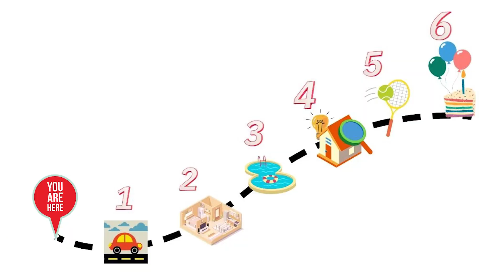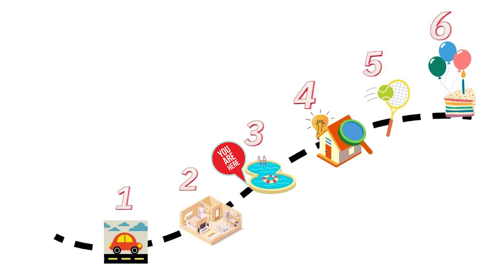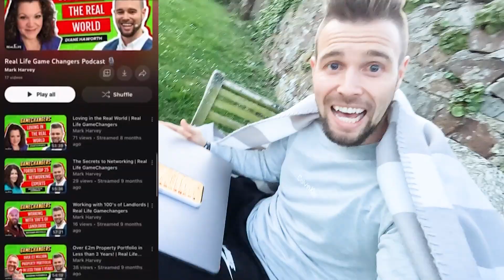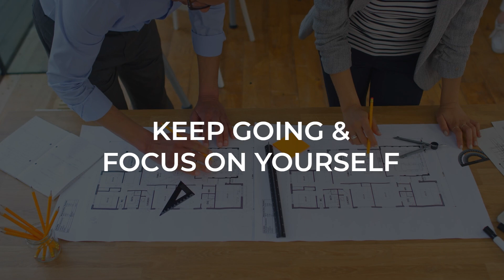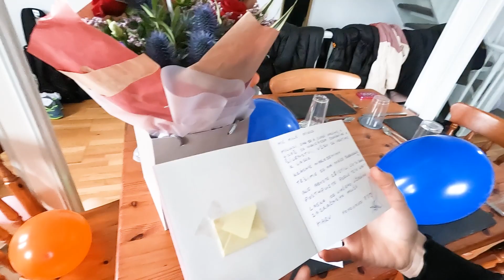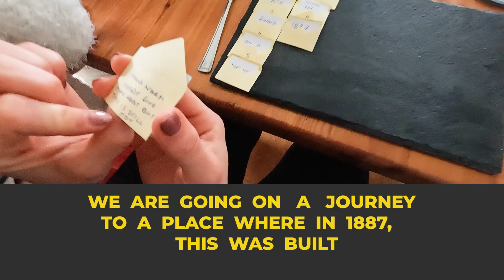How To Manage Work and Family Life as a Property Investor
My FAMILY vs my PROPERTY BUSINESS?!

A lot of people hesitate to begin their property journey because they are told it takes time… And while that is true, it does not mean it takes time AWAY from the people you love.

I used to work 9 to 5 and would not have the luxury to be with my children and lovely wife. Now? My family and I love to travel to different parts of the world as a way to bond, explore and learn different cultures.

And I’m confident that while I enjoy doing the things that matter most, my business is still running and generating income, my team is working their best and we’re continuously adding value to everyone.

How do I make this possible? In this video, I share with you how I balance my responsibilities as an entrepreneur and role as a father and husband.

💷 Do you want to change your Life and
Make more MONEY this 2023!?
Click this link to Join the
2 day Property Millionaire Maker Event 💷

00:00 PART 0 : Intro
00:46 PART 1 : Travelling
01:37 PART 2 : Our Stay
02:36 PART 3 : Pool Time!
04:00 PART 4 : Property Business Time
04:48 PART 5 : Let's Play Tennis
06:05 PART 6 : Niki's Birthday + A MAJOR SURPRISE!
ARE YOU READY TO BECOME FINANCIALLY FREE? 💸💸
BE PART OF THIS LIFE-TRANSFORMATIONAL PROGAMS :

5️⃣ Download my FREE "5 Ways to find deals in competitive market" workbook -